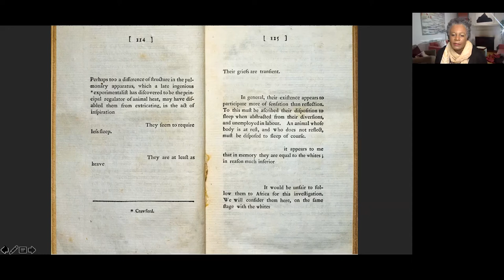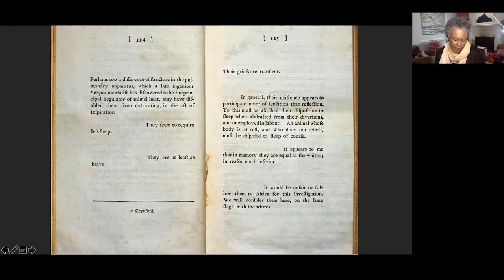T. S. ELIOT MEMORIAL READING: Claudia Rankine (April 22, 2021)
The Woodberry Poetry Room is proud to present a reading by Pulitzer Prize-winning poet, writer, and playwright Claudia Rankine (author of JUST US: AN AMERICAN CONVERSATION, 2020), introduced by Christina Davis and Prof. Henry Louis Gates, Jr.

This event was made possible through the generous support of the Eliot Foundation, and was a part of the Woodberry Poetry Room's 90th Anniversary celebrations.